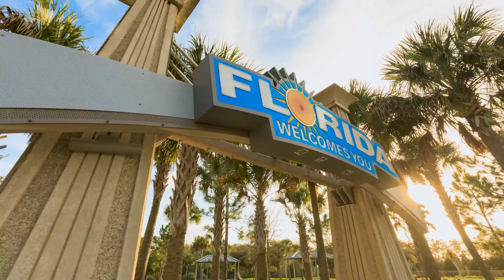Recycled Water: Florida’s Future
Florida and its visitors use 6.4 billion gallons of water per day and the demand is growing. Learn how expanding the use of recycled water is one way we can help meet that demand.